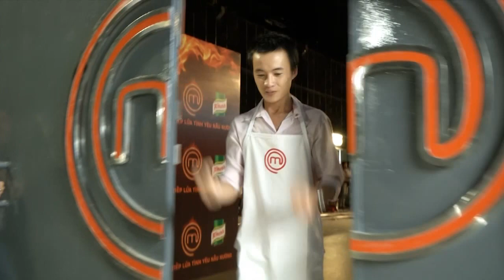[MasterChef Vietnam] Tập 2 - Chàng nhân viên sửa chữa điện thoại - Trần Văn Dần